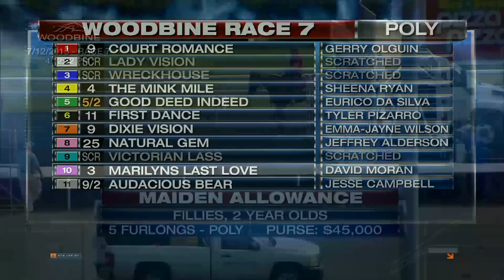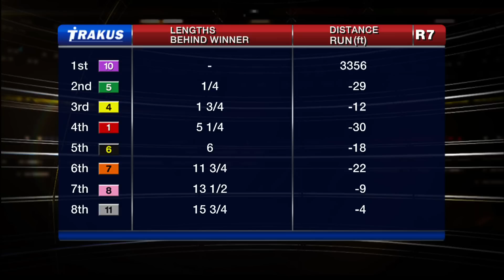Woodbine, Tbred, July 12, 2015 Race 7